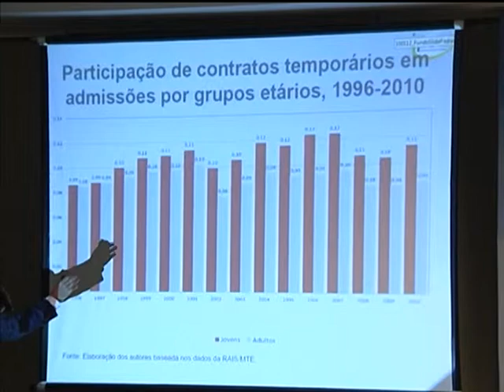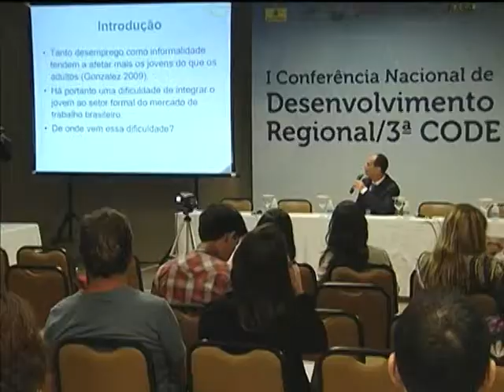Estudo revela que taxa de rotatividade no emprego é maior entre jovens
NBR NOTÍCIAS - 20.03.13: Uma pesquisa do Instituto de Pesquisa Econômica Aplicada (IPEA), apresentada durante a Conferência do Desenvolvimento Regional, mostra as dificuldades enfrentadas pelos jovens no mercado de trabalho. O estudo aponta que quanto maior o número de jovens num determinado setor a taxa de rotatividade aumenta porque conseguem empregos considerados instáveis. O diretor de Políticas de Emprego, do Ministério do Trabalho, Rodolfo Torelly, explica que a aprendizagem profissional será apoiada por programas qualificação.